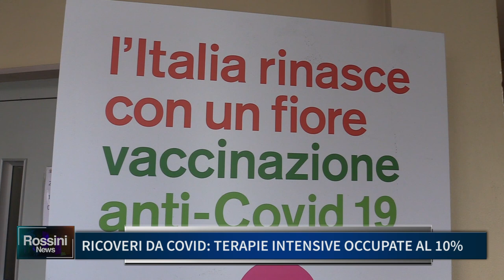RICOVERI DA COVID, TERAPIE INTENSIVE OCCUPATE AL 10%